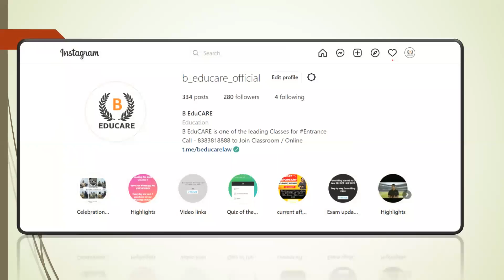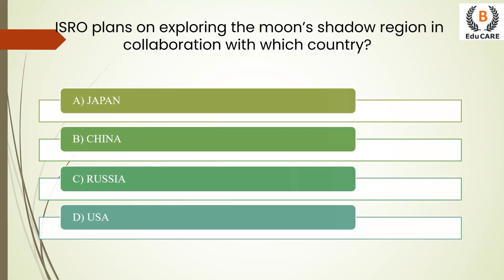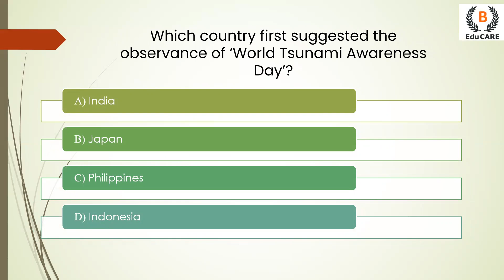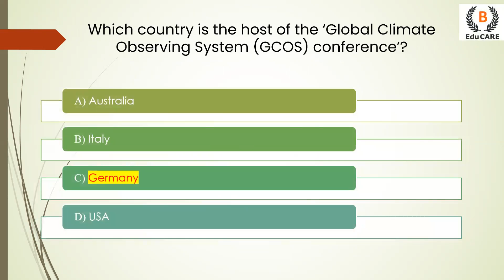TOP 5 Current Affairs Quiz of 7th November 2022